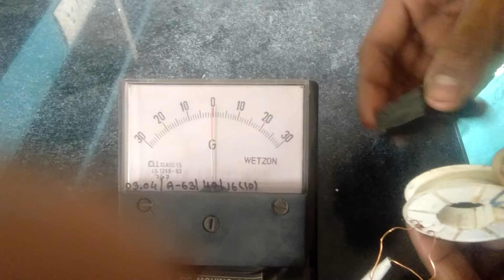DEMO VIDEO ON FARADAYS LAW OF ELECTROMAGNETIC INDUCTION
In this video it is shown how changing magnetic field produces induced emf and current